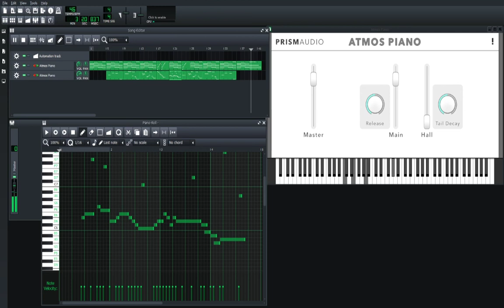Pondering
Slow and deliberate.